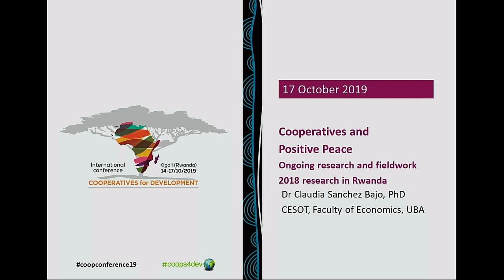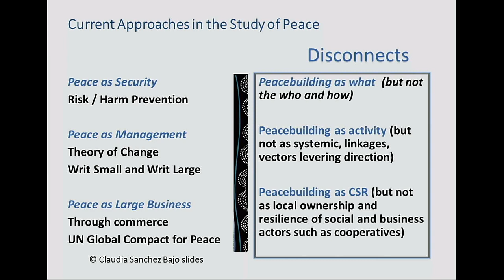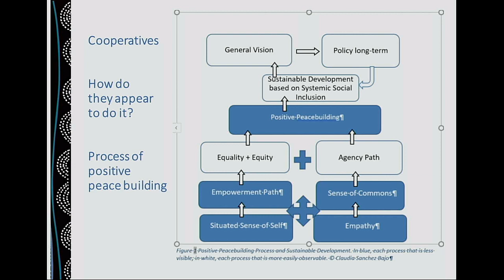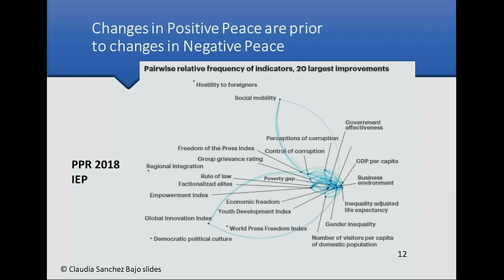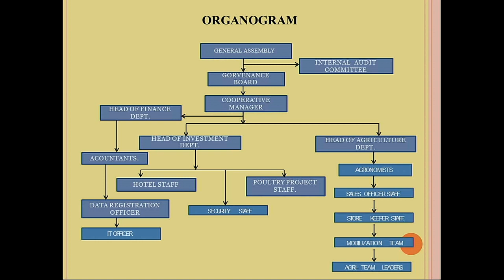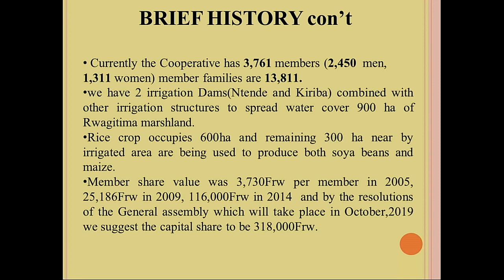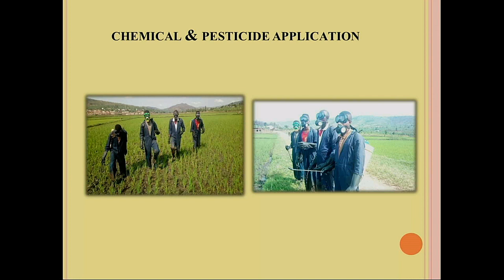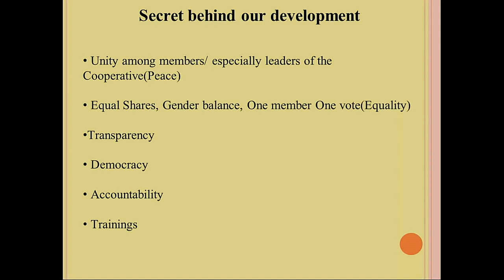International Cooperative Alliance Global Conference - Cooperatives for Development; Kigali-Rwanda.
TECHNOLOGY: Innovations in Product Development and Distribution of Insurance
products and the changing Customer landscape